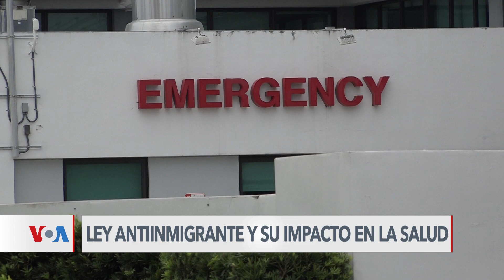El impacto de la nueva ley migratoria de Florida en la salud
La nueva legislación de Florida obliga a los hospitales a reportar los pacientes indocumentados atendidos. Eso ha provocado las críticas de algunos grupos pro-inmigrantes que advierten que muchos sin papeles podrían dejar de ir al médico en caso de emergencia. Antoni Belchi tiene los detalles.